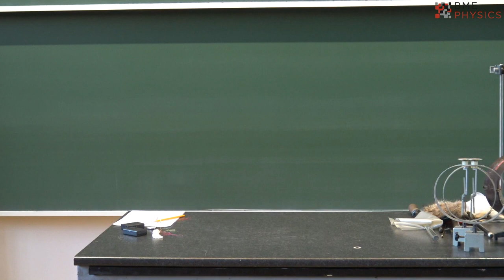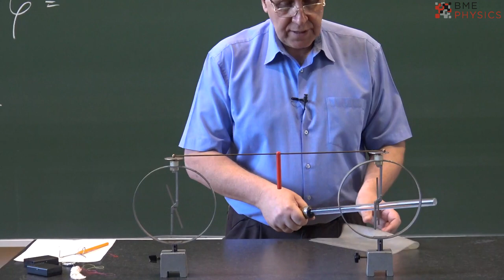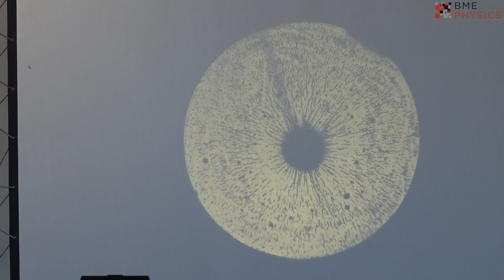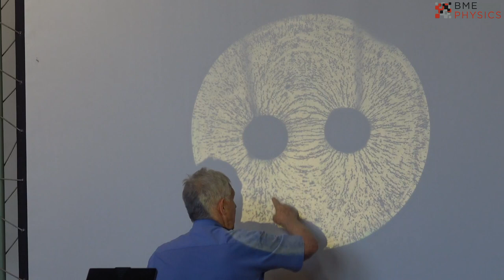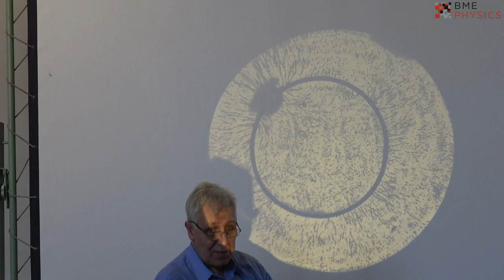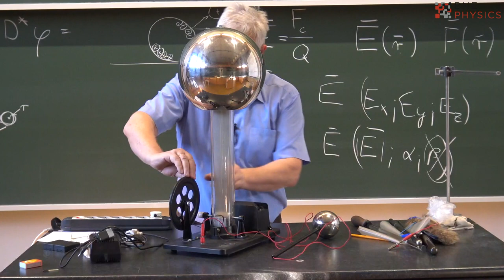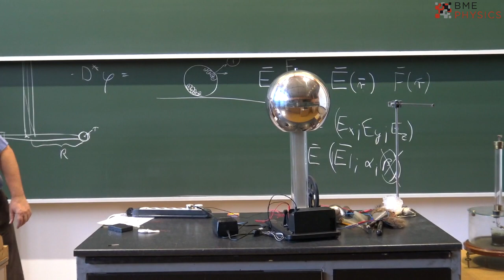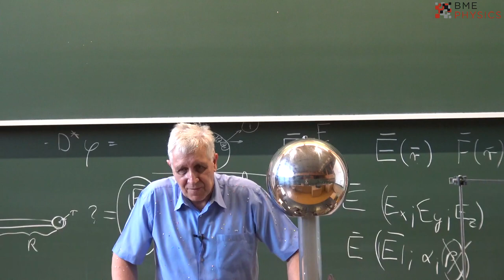Härtlein Károly élő bejelentkezése --- Elektrosztatikai kísérletek gépész hallgatóknak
A bemutatott kísérletek:

- dörzselektromosság,
- elektroszkóp és elektrométer,
- Coulomb mérleg,
- elektromos megosztás,
- Wimhurst-féle magosztógép,
- az elektrosztatikus tér erővonalainak szemléltetése:
- Faraday-kalitka,
- csúcshatás,
- elektromos szél,
- Wan de Graaff-generátor,
- elektrosztatikus Seegner-kerék
- elektrosztatikus levegőtisztítás,
- a elektrosztatikus erő szemléltetése alumínium sütőformával,
- a elektrosztatikus erő szemléltetése konfettivel,